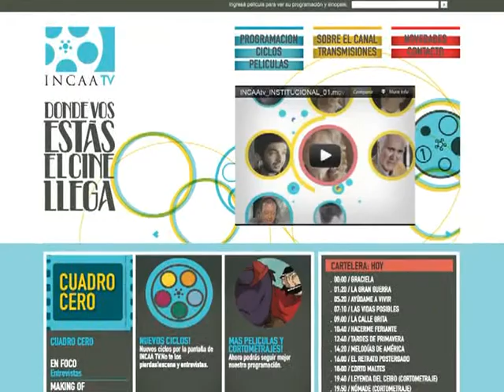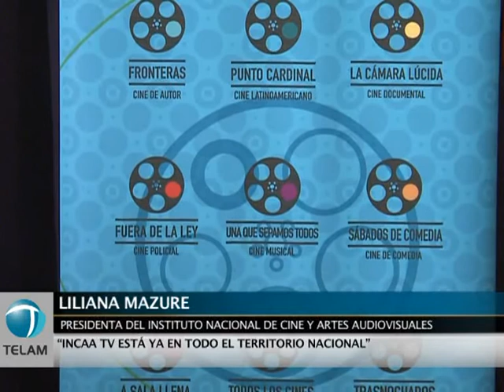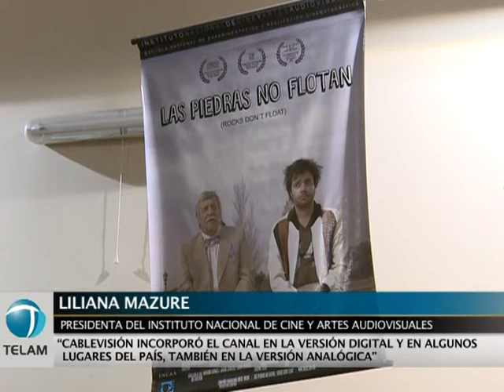Con Incaa Tv "Se rompe ese paradigma que la gente no quiere ver cine argentino"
"INCAA TV es una forma de devolverle al público su apoyo a la difusión del cine argentino y de abrir una nueva ventana para acercarle el cine nacional a otra gente", señaló la titular del Instituto Nacional de Cine y Artes Audiovisuales (INCAA), Liliana Mazure, en la presentación de la programación de la señal  que se realizó en el microcine de la Escuela Nacional de Experimentación y Realización Cinematográfica (ENERC).
Mazure resaltó el logro de que el canal "está en todo el territorio nacional" y señaló, "cablevisión incorporó al canal en la versión digital y en algunos lugares del país, también en la versión analógica".
Por su parte, Eduardo Raspo, director de la señal, apuntó "estamos cubriendo todo el territorio" y resaltó que a partir del interés que generó el canal, "se rompe ese paradigma que la gente no quiere ver cine argentino, eso es mentira".
Ciclos sobre las obras de Luis Buñuel y Akira Kurasawa y un tributo a la participación en cine de Enrique Santos Discépolo y la proyección de la serie "Vientos de agua", de Juan José Campanella, regirán la programación  del segundo semestre de la señal televisiva INCAA TV.